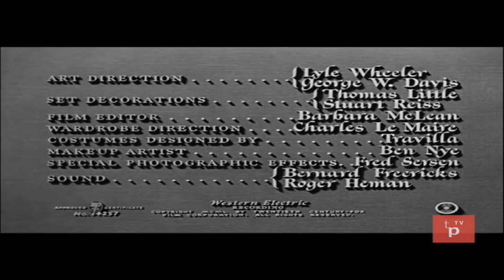Sidney Poitier_No Way Out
Watch on TomorrowPictures.TV: Robbers Ray Biddle (Richard Widmark) and his brother are shot and taken to the local hospital. There, the two are treated by Dr. Brooks (Sidney Poitier), the hospital's only black doctor. The brothers assault Brooks with racist slurs. And, when his brother ends up dying on the operating table, Ray accuses the doctor of murdering him. Blind with rage, Ray works to turn the white community of the city against Brooks, who finds an unlikely ally in the dead man's widow, Edie (Linda Darnell).